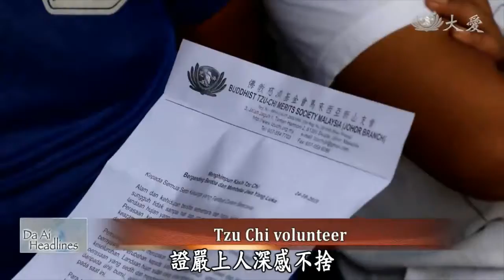20191107【Charity】Send love to Malaysia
Tzu Chi volunteers deliver aid supplies to affected residents after torrential rains in Johor Bahru.
In Johor Bahru, Malaysia, floods happened after consecutive rainy days. Tzu Chi volunteers went there to care and also send disaster relief materials, making sure the residents felt warm and comfortable.